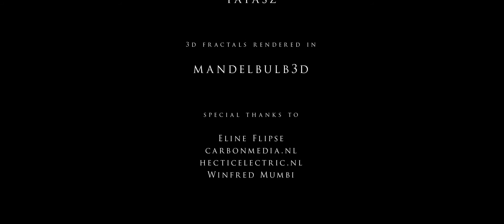Dream/Iterate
When creating fractals I always wonder what they would look like I were to walk inside of them, How best to approach such an issue as to explore it through the eyes of a child?
Shot, cut, rendered & comped by Julius Horsthuis
with Jayne-Elja Mumbi